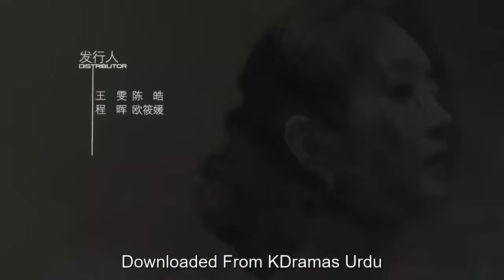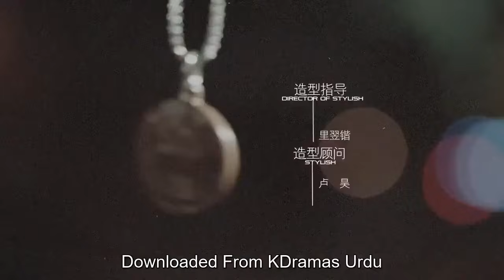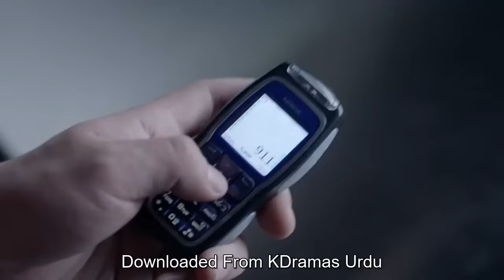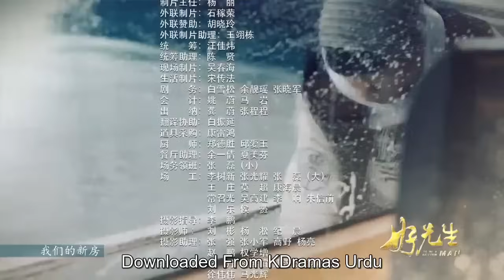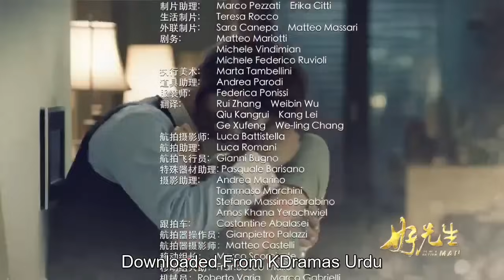To be a better man Episode 1 | Hindi Dubbed Korean Drama | Beqarar Dil | Chinese Drama | HD Dramas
To be a better man
Beqarar dil
Hindi dubbed Chinese drama
Hindi dubbed Korean drama
Urdu dubbed Chinese drama
Hindi dubbed Korean drama episode 1
To be a better man episode 1
Hindi dubbed Japanese drama
South Korean drama in Hindi dubbed
To be a better man episode 1 Hindi dubbed
To be a better man Chinese drama
To be a better man trailer
To be a better man Song
To be a better man ep 1 eng sub
To be a better man trailer in Hindi

korean drama,
Beqarar Dil, To be a better man Korean Drama in Hindi Dubbed,
korean drama in hindi songs,
korean drama in hindi dubbed city hunter episode 1,
c crush korean drama in hindi,
korean drama in hindi dubbed app,
korean drama in hindi dubbed descendants of the sun full episode 1,
korean drama in hindi love in time ep 9,
korean drama in hindi dubbed l,
korean drama in hindi mix,

"To Be a Better Man" is a 2016 Chinese television series produced by LeEco and directed by Zhang Xiaobo. The series was aired on Jiangsu TV and Zhejiang TV from 31 May to 22 June 2016.  It was dubbed in Urdu by Digital Entertainment World (Pvt) Ltd in 2018-19.

Written by: Li Xiao, Yu Miao, Zhang Yingji

Directed by: Zhang Xiaobo

Cast:
Sun Honglei as Lu Yuan
Jiang Shuying as Jiang Lai
Wang Yaoqing as Jiang Haokun
Che Xiao as Gan Jing
Lay Zhang as Xiao Cai
Guan Xiaotong as Peng Jiahe
Dong Yong as Peng Hai
Wan Qian as Xu Li
Feng Jiayi as Manager Hui Jing